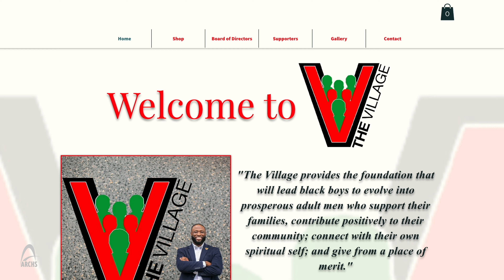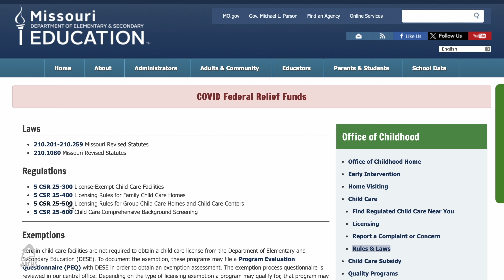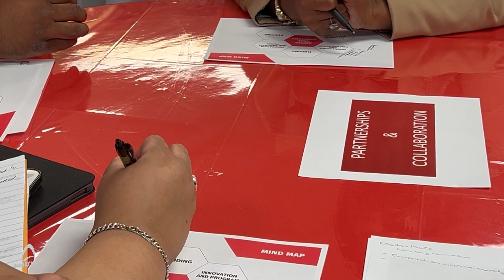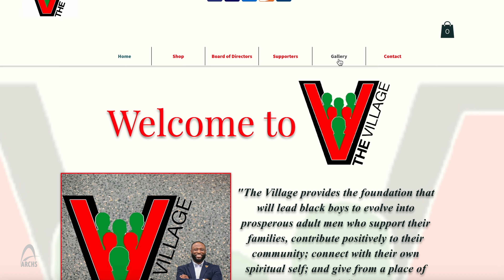ARCHS in ACTION with Diane Page